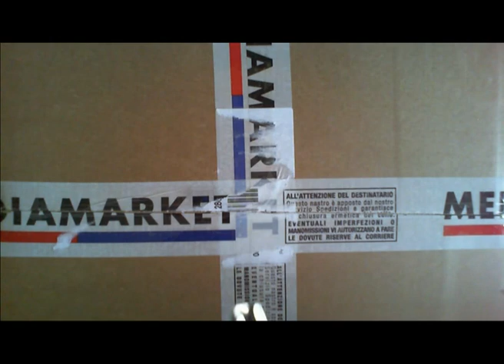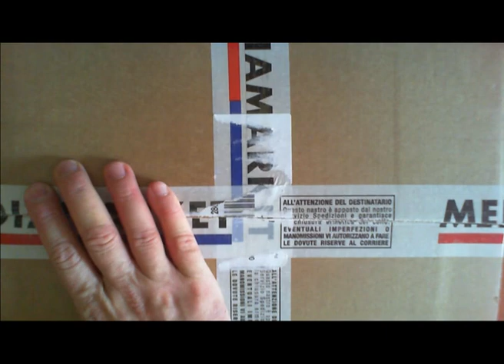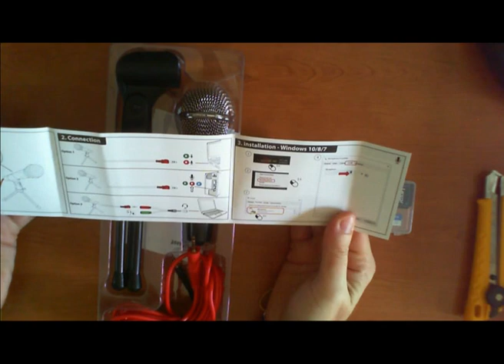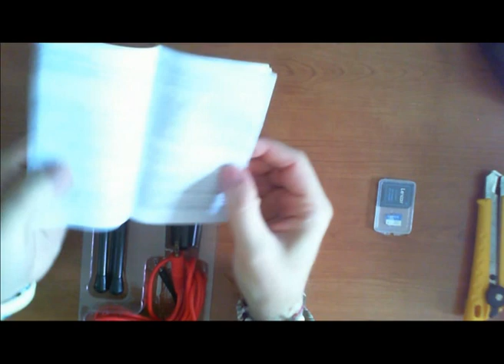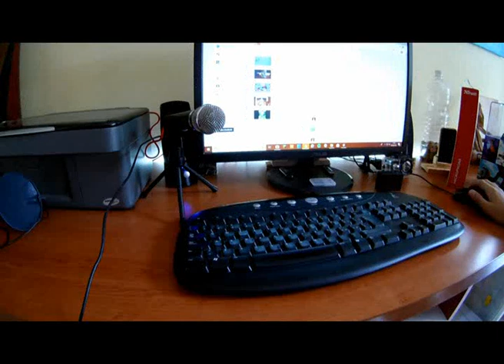NUOVA ATTREZZATURA *ALTO LIVELLO*